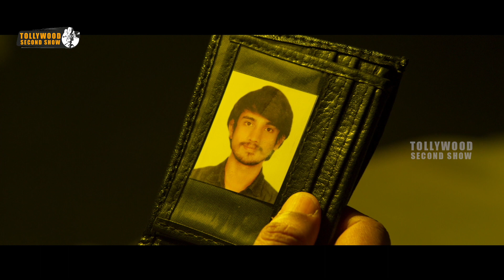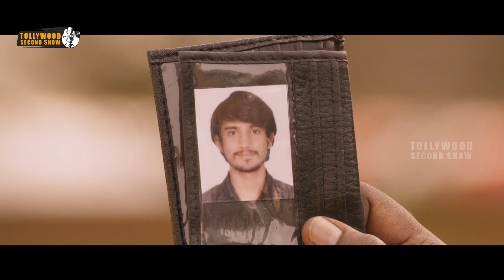రేయ్ నువ్వు ఇలా వచ్చేసావ్ ఎదో చేతబడులు | Latest Telugu Movie Scenes |Tollywood Second show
Watch  రేయ్ నువ్వు ఇలా వచ్చేసావ్ ఎదో చేతబడులు